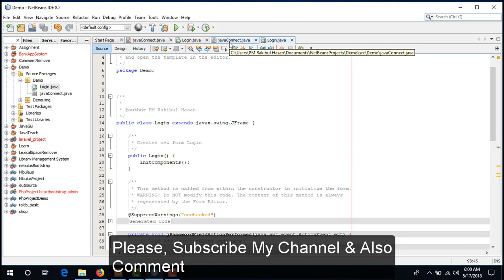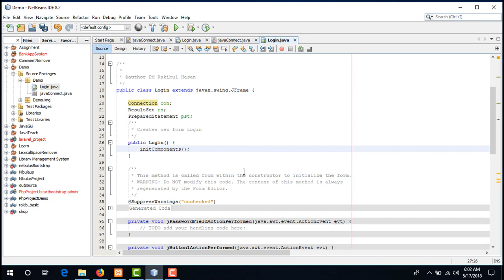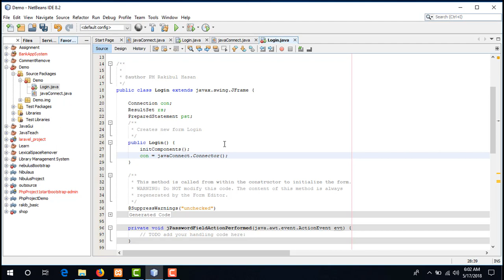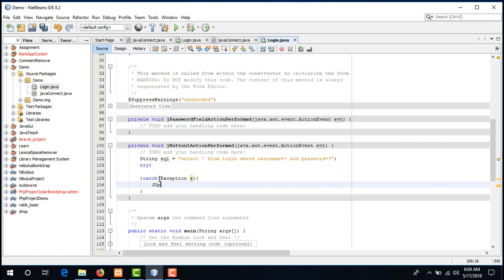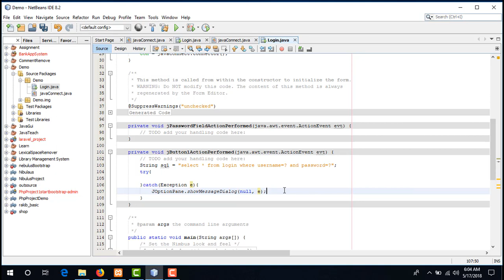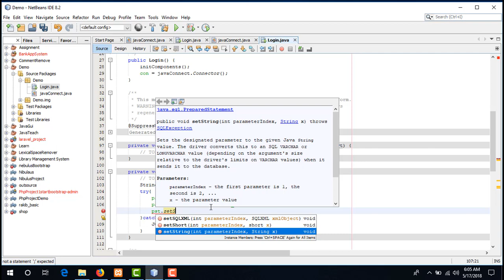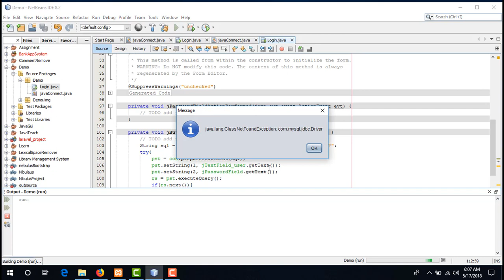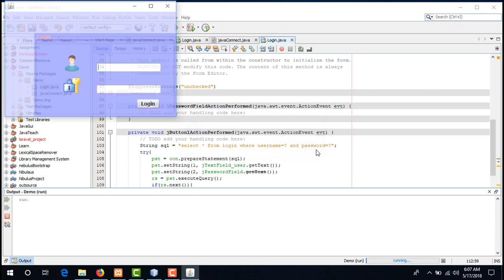How to login java gui with MySql || Login page in java gui